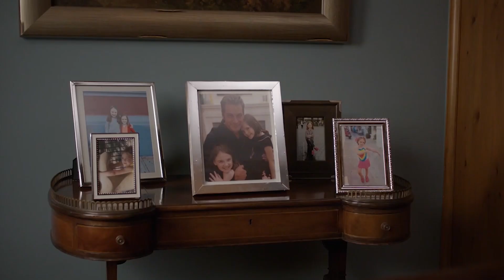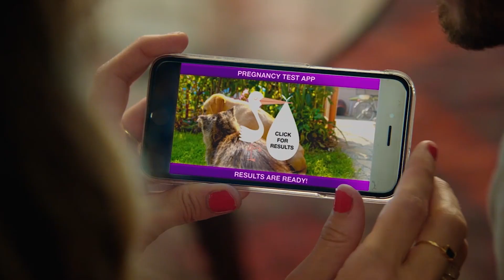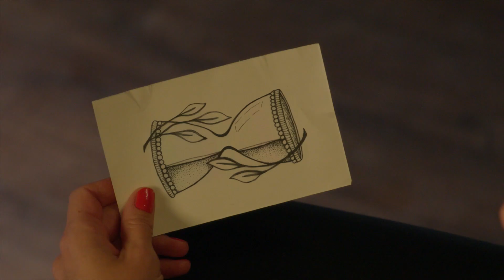The Journey of Josh | Younger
He’s been right here by our side. All along.